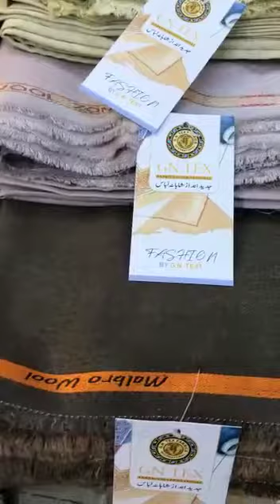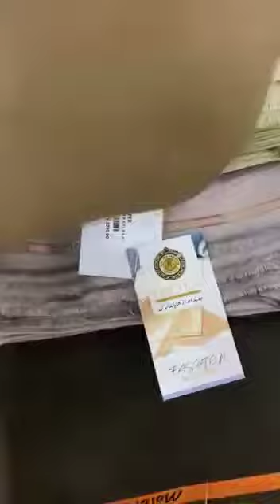G.N. FABRIC INTERNATION LTDHIGH QUALITY GENTS FABRICTHE *ORIGINAL‼️ *WOOLEN* FABRIC FOR *WINTER*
Bedsheets
Etc
We also deliver to
 uae
 saudi Arabia
Oman
Qatar
Behrain
And kawait

Bedsheets
Etc
 uae
 saudi Arabia
Oman
Qatar
Behrain
And kawait

Follow this link to view our catalog on WhatsApp *G.N. FABRIC INTERNATION LTD...*

THE *ORIGINAL‼️ *WOOLEN* FABRIC FOR *WINTER*

-- HIGH QUALITY GENTS FABRIC --!

4 MTR FULL WIDTH
57 INCHES

-- WITH FANCY BAG  PACKING
-- FANCY INLY CARD
-- FANCY TAG CARD
-- RETAIL MENTION
-- WITH STAMP

RETAIL 3290/=
*WHOLESALE =*1400*12+ dc
for order and detail what's app 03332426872